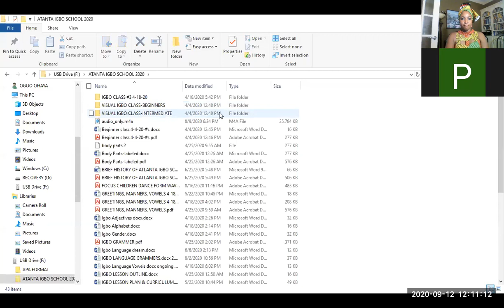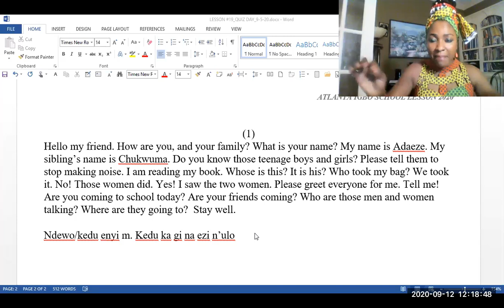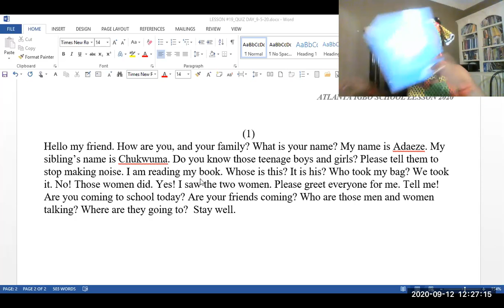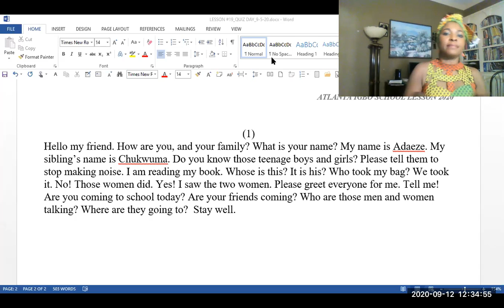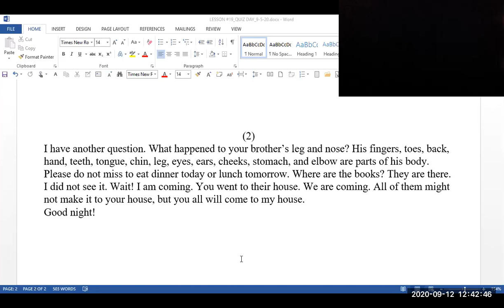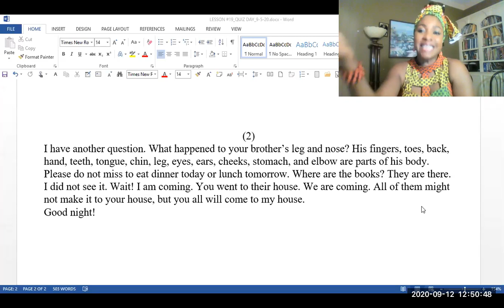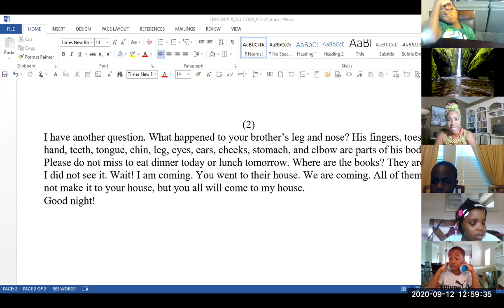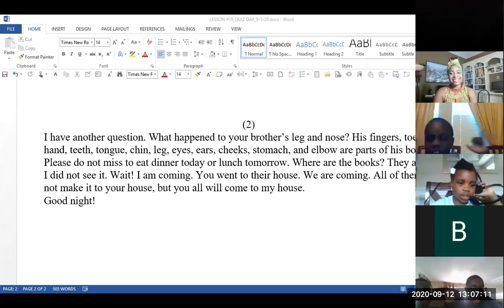AIS IGBO LESSON 20_Translating paragraphs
ATLANTA IGBO SCHOOL (AIS) 2020